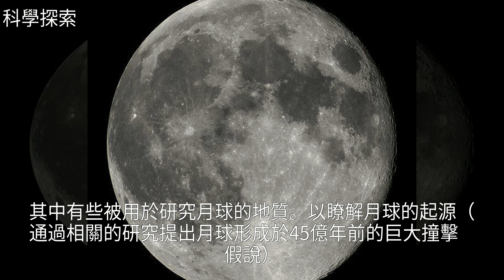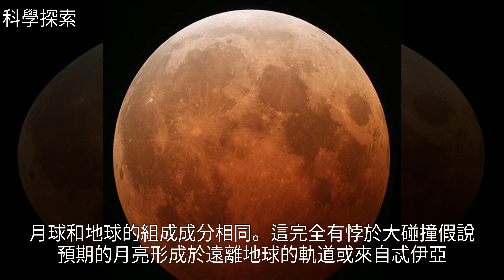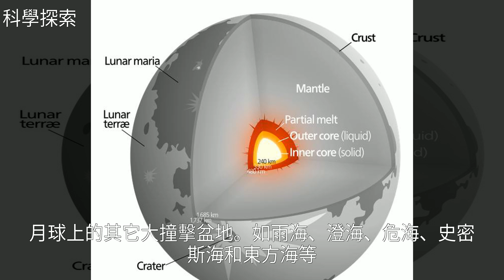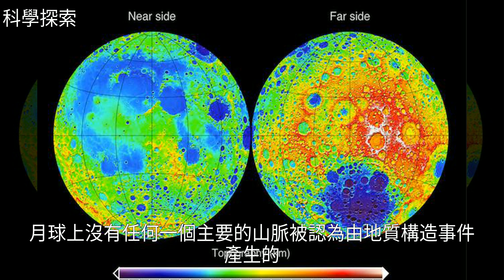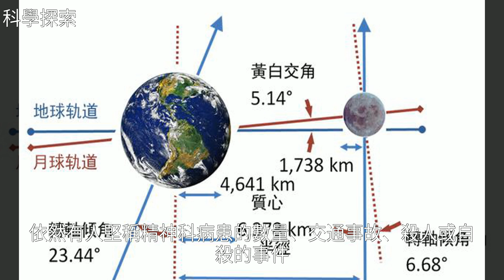地球唯一的衛星——月球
地球唯一的衛星——月球地球唯一的衛星——月球航 空 航 天 , 地 球 , 太 陽 系 , 火 星 , 水 星